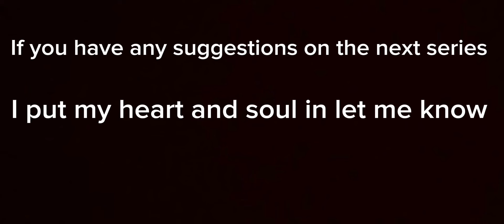Hamilton FINALE(pretty sad ☹️)